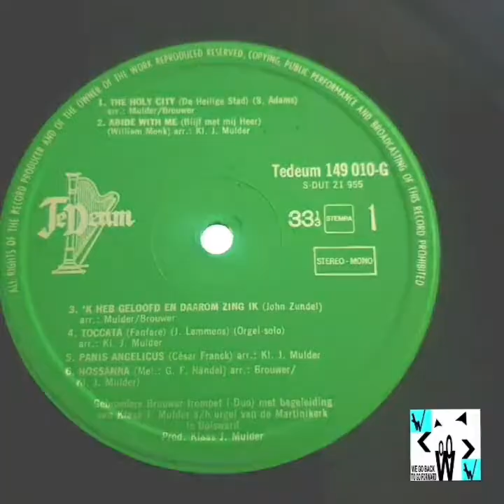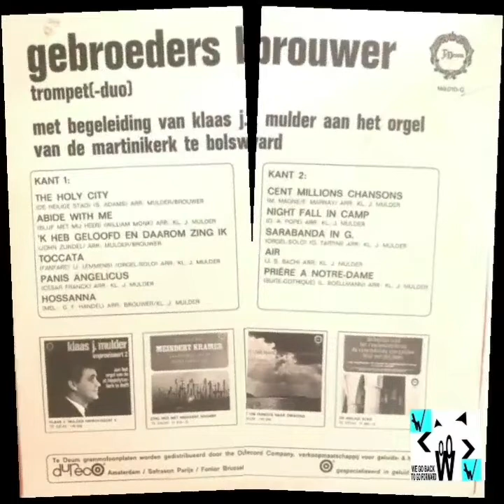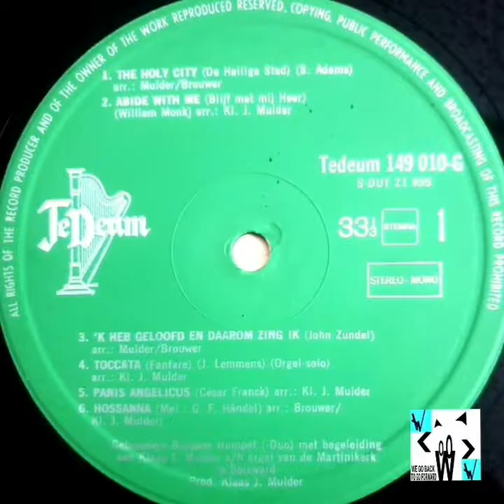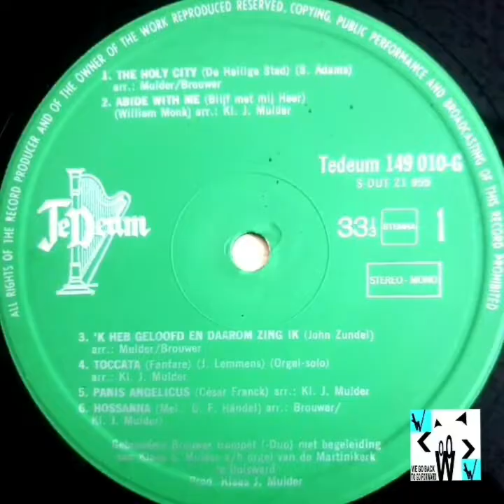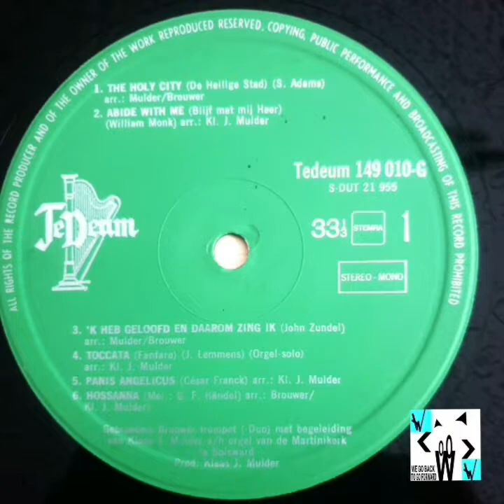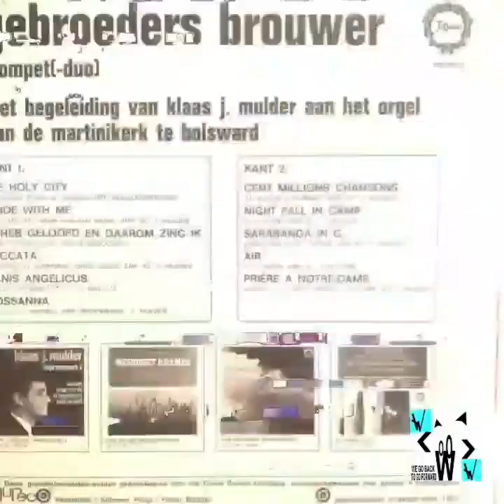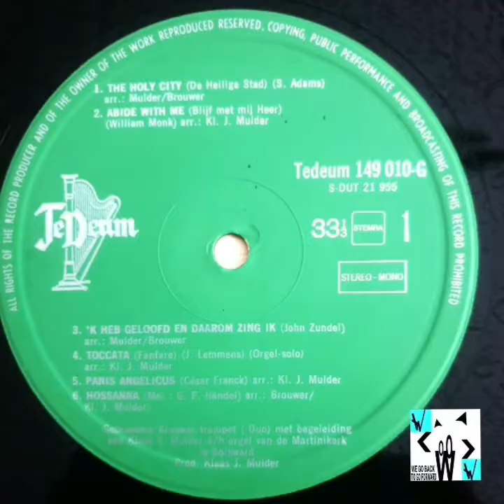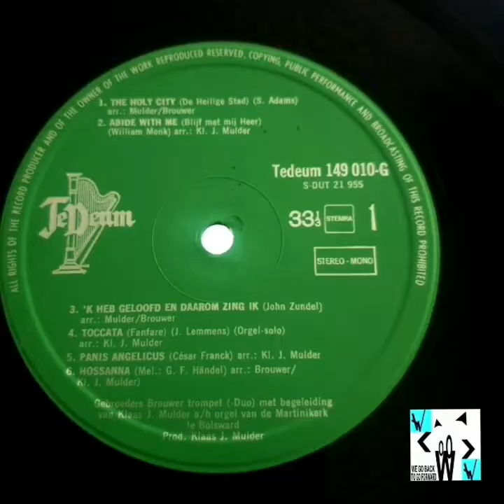Gebroeders Brouwer & Klaas j Mulder - Trompet & Orgel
Gebroeders Brouwer en Klaas j Mulder
Trompet en Orgel Medley
Orgel van de Martinikerk te Bolsward
Dureco Records
JeDeun